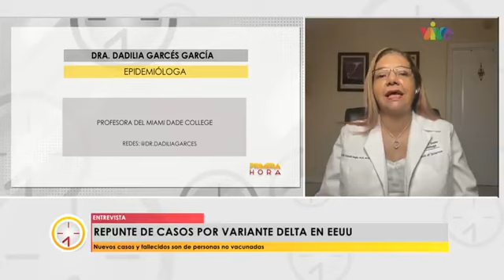"La salud pública se encuentra politizada en EE.UU."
La doctora Dadilia Garcés Mejía, médico epidemiólogo, aseguró que las personas que no se encuentran vacunadas son más susceptibles a los síntomas de la covid-19, lo que podría provocarle la muerte.

Garcés resaltó que el proceso de vacunación en Estados Unidos se ha visto politizado, por lo que recomendó derribar los mitos para aumentar la tasa de inmunización en aquellas personas que, desde el inicio de la pandemia, no quisieron utilizar las medidas de mitigación.

"Si no aceleramos la tasa de vacunación y no implementamos el uso de mascarilla, lo que se había logrado en cuatro meses lo vamos a perder en menos de dos", resaltó la doctora.